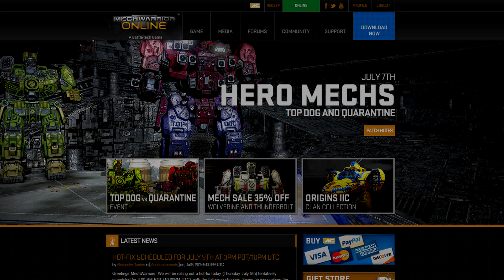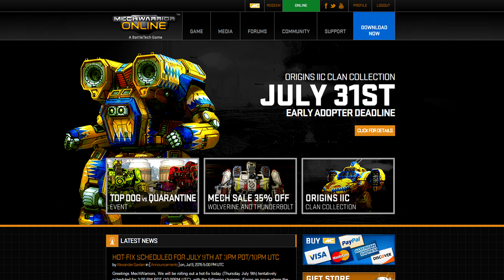Weekend Update - 07.11.2015